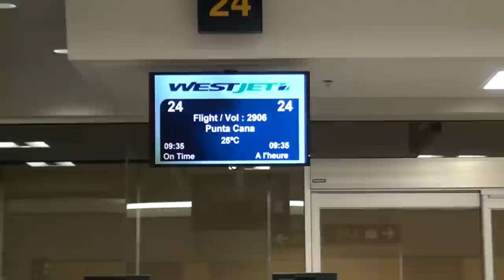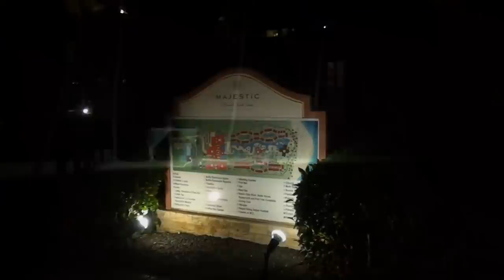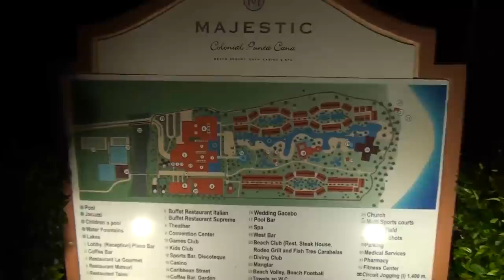Majestic Colonial Punta Cana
Our trip to Majestic Colonial Punta Cana